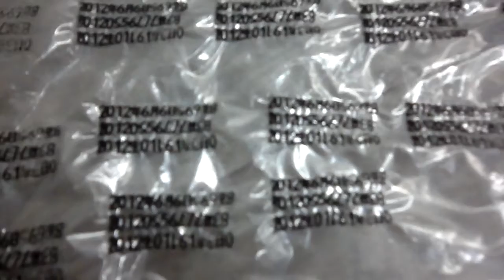Arjun Packaging Machinery hand ribbon coding machine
Arjun packaging machinery
P-2/1,Arbuda estate,Nr.muthiya Railway crossing,Phase-2
GIDC,Naroda,Ahmedabad,